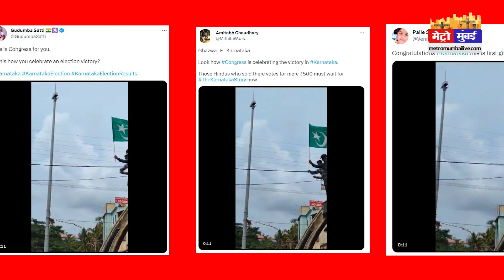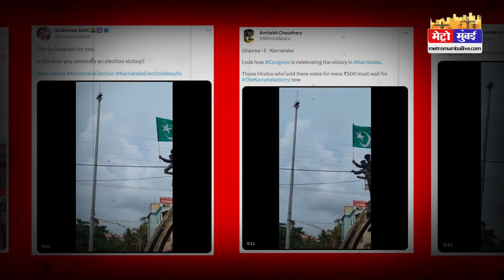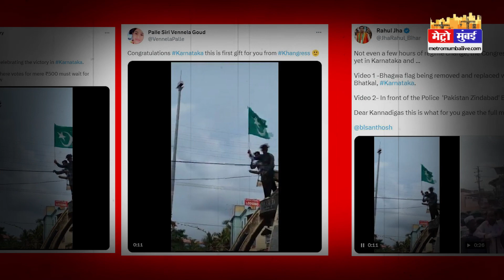Pakistani flag in karnataka : कर्नाटक में जीत के बाद लगे पाकिस्तान के झंडे ?, देखिये पूरा सच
Pakistani flag in karnataka : कर्नाटक में जीत के बाद लगे पाकिस्तान के झंडे ?, देखिये पूरा सच pakistani flag in karnataka, pakistani flag viral video, karnataka pakistan flag, karnataka election results, karnataka election 2023, karnataka election results 2023, pakistani flag, metro mumbai, karnataka election results live, metro mumbai news, latest news, viral video pakistaniflag karnatakaelection karnataka pakistannews video # latestnews
Add what you're doing or how you're feeling
Tag a location
Use this to tag your business partners when you're posting branded content.
Tag unpaid promotion